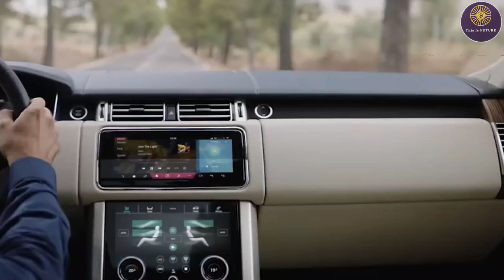सबसे बड़ा बदलाव ? India's Longest Sea bridge ! 93% काम पूरा बाहुबली ब्रिज पर गाड़ियां 120 kmph..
Mumbai Trans Harbour Link: 93 Per Cent Work Complete, On Track To Open In December 2023.

Mumbai: Pillar Design Change Likely To Delay Opening Of Coastal Road Project By Seven Months
train tracking system
Mumbai Trans Harbour Link
mini train
time is money
radio system
entertainment
new technology
income source
passenger travelling
safety
future bullet train project
atal tunnel
safety features
highest tunnel
world longest and highest tunnel
Wheels manufacturing
Rail Coach Factory
Kapurthala
Fright train
passenger train